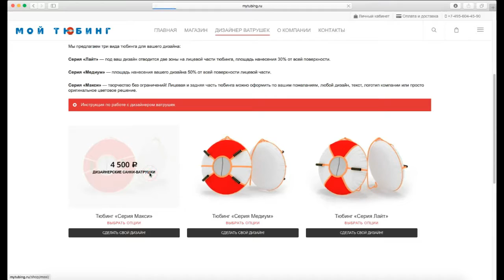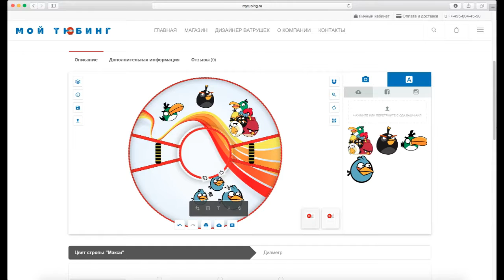Дизайнер санок-ватрушек. Комбинирование объектов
Работа с несколькими элементами дизайна на поверхности санок-ватрушек. Удобный интерфейс работы с объектами. Все что вам нужно, иллюстрации в формате png с прозрачным фоном.